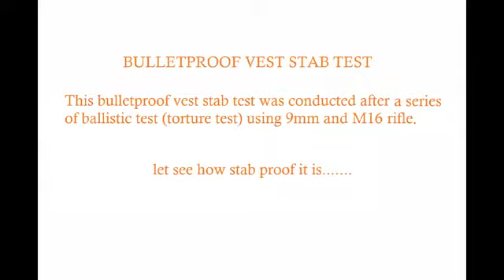BULLETPROOF VEST NA UHMWPE STAB PROOF NGABA KAHIT TINAMAAN NA NG BALA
PAGKATAPOS BARILIN NG MAKA ILANG BESES ANG BULLETPROOF VEST NA ITO. SINUBUKAN NAMIN SAKSAKIN ANG VEST NG ICE PICK AT KITCHEN KNIFE. AT ANG RESULTA,,,,. NAKAKA MANGHA, WALA PENETRATION SA BULLETPROOF VEST!